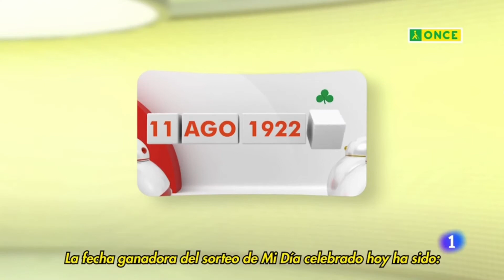Sorteo ONCE | 06-05-2021 | TVE1